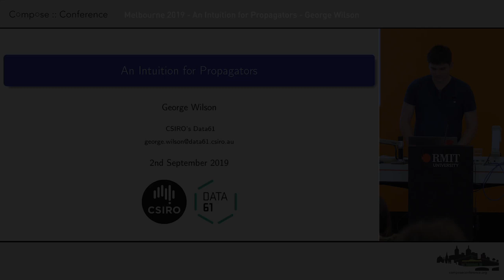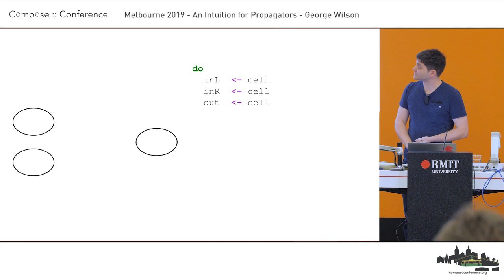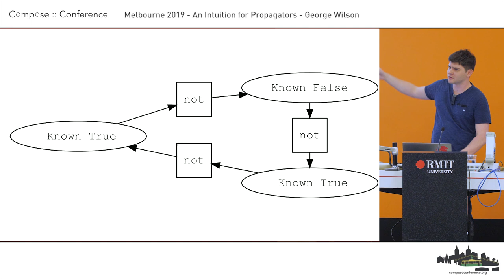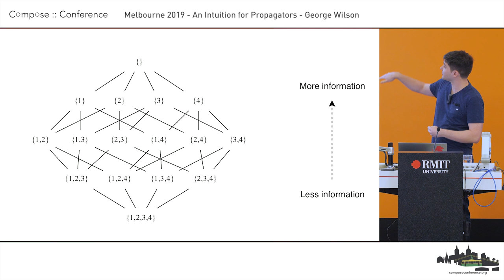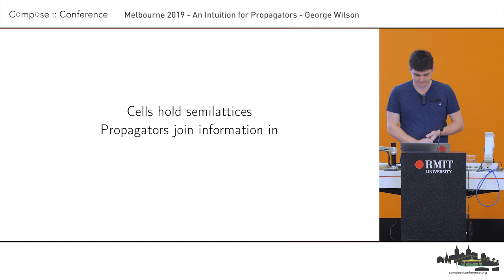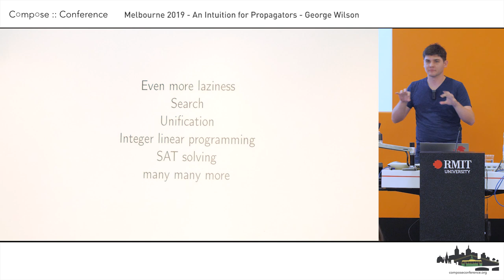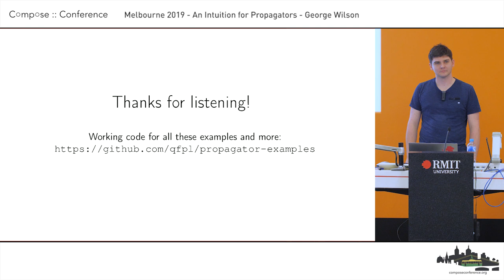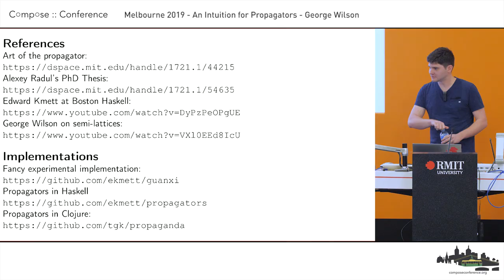George Wilson - An Intuition for Propagators - Compose Melbourne 2019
An Intuition for Propagators

The propagator model of computation developed by Radul and Sussman consists of stateful cells connected by independent stateless machines called propagators. These propagator networks are a helpful way to structure or think about computations, particularly those that are concurrent or distributed.

This talk will give an intuition for what these propagator networks look like, why they work, and how we can use them to build programs. Efficient implementation will not be covered.

The Haskell community has recently seen concurrency abstractions bearing similarities to propagators, such as the work on LVars by Kuper and Newton; and also projects directly influenced by propagators, such as Edward Kmett's recent work.

About George Wilson

George Wilson is an enthusiastic functional programmer from Brisbane, Australia. He works on open source Haskell projects and educational material at the Queensland Functional Programming Lab inside Data61. George is also a member of the Haskell Core Libraries Committee and the Haskell.org Committee.